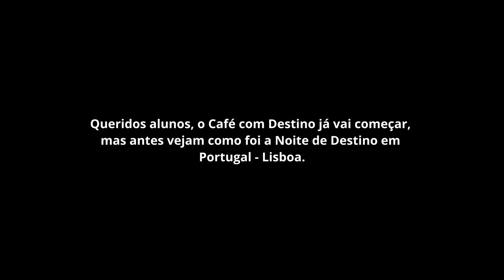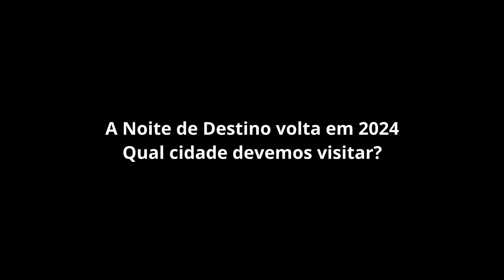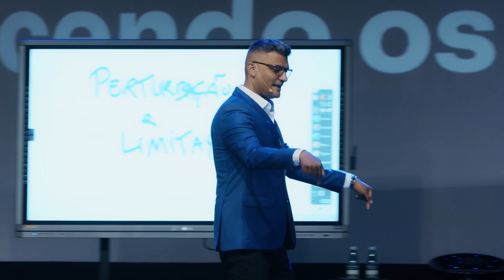Os 4 tipos de oração, segundo a Bíblia | Café com Destino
Muita gente não sabe como orar, mas a Bíblia nos ensina que existem 4 formas de fazer isso, o que influencia diretamente se nossas orações serão respondidas ou não.

Depois dessa aula, você nunca mais orar da maneira errada.

Assista esse vídeo até o final e compartilhe com 5 pessoas que você ama.